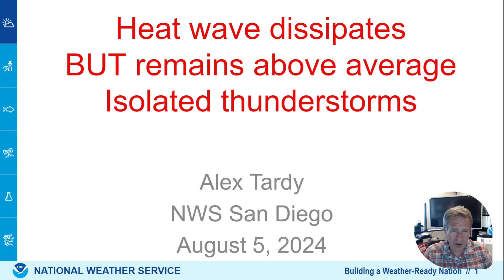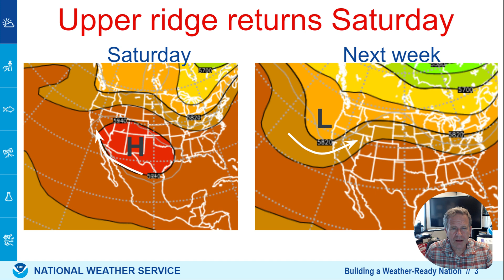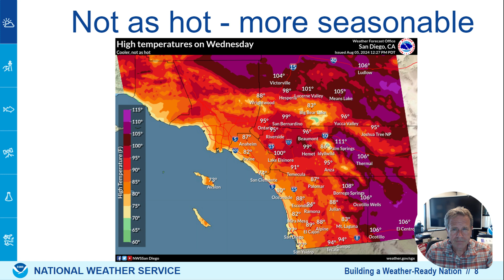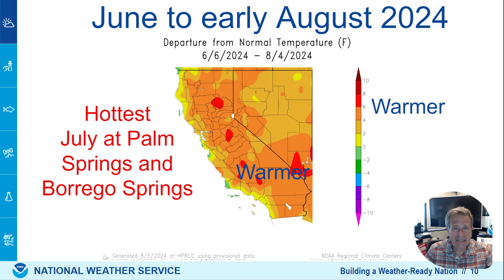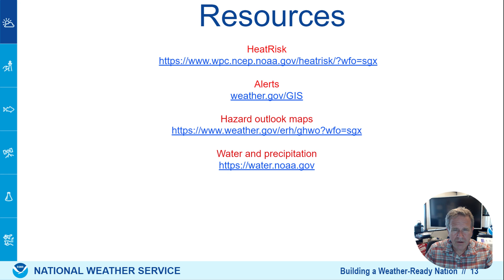Heat continues but relief midweek and possible weather pattern change next week - NWS San Diego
This video briefing discusses the ongoing early August heat wave and the changes this week. Heat returns for weekend across Southern California. Isolated thunderstorms in the mountains and deserts from monsoon moisture. Possible weather pattern change to cooler and drier next week.